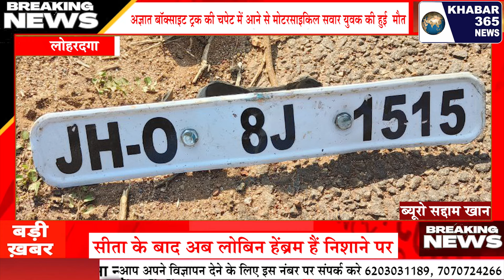अज्ञात बॉक्साइट ट्रक की चपेट में आने से मोटरसाइकिल सवार युवक की हुई मौत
Awareness first.